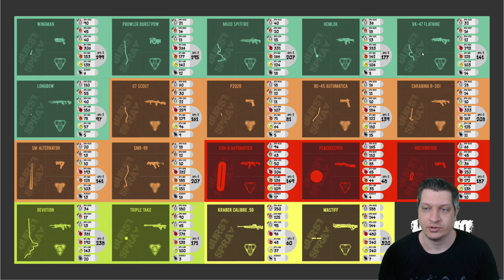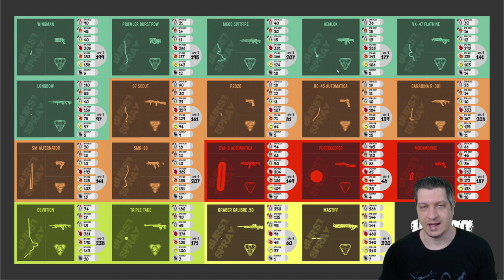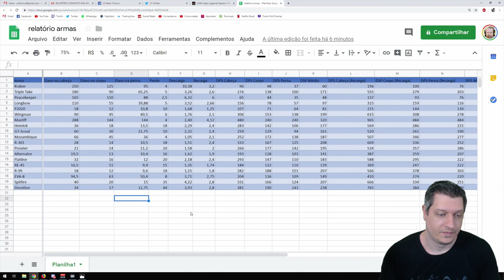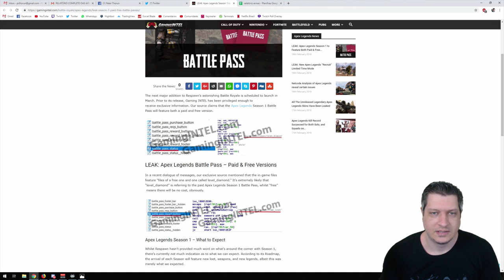APEX LEGENDS | INFORMAÇÕES EXCLUSIVAS SOBRE ARMAS E BATTLEPASS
Quem tá ligado no Apex Legends quer o maior número possível de informações sobre armas, aqui temos um infográfico exclusivo, thanks ao viewer HQR90 (Valeu brother). E tb informações sobre o novo battle pass.

                 Dante Blaire#1581
                 priiitonet#9075